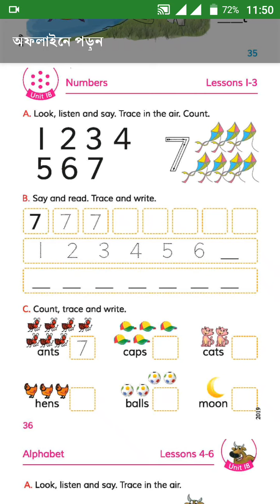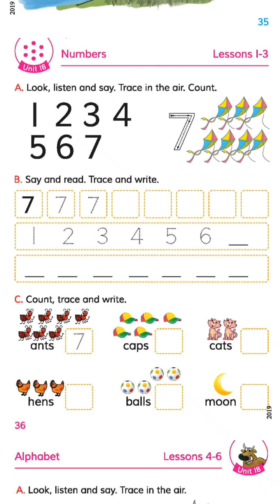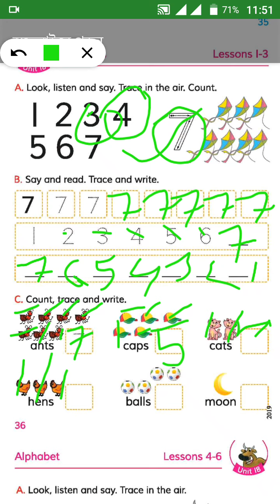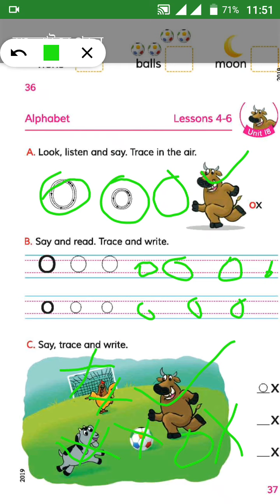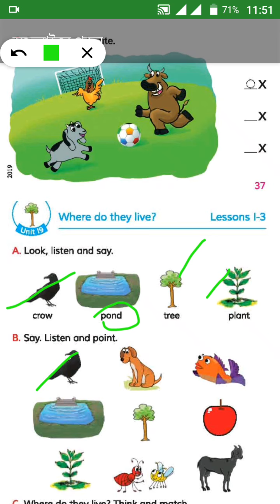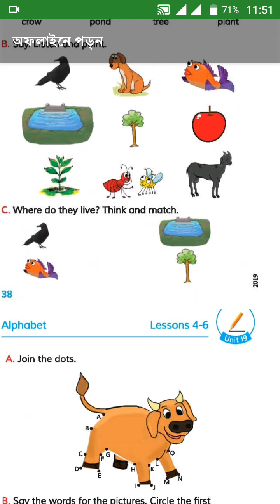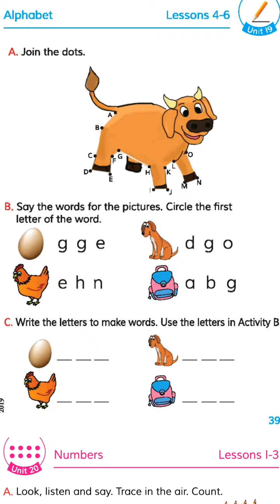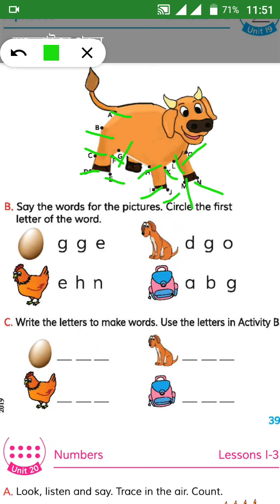class:1, sub:English (unit-18,Lesson-4-6), 18-06-2021